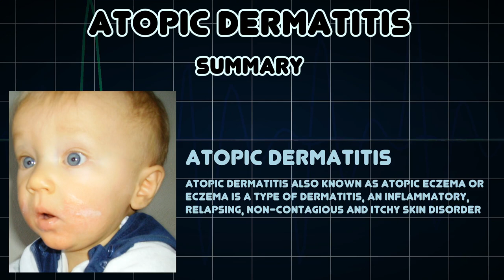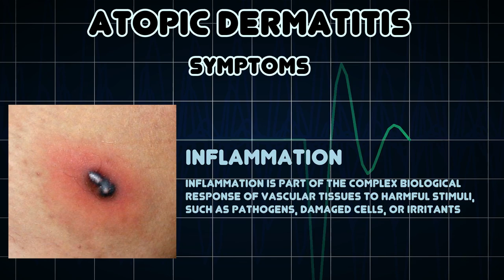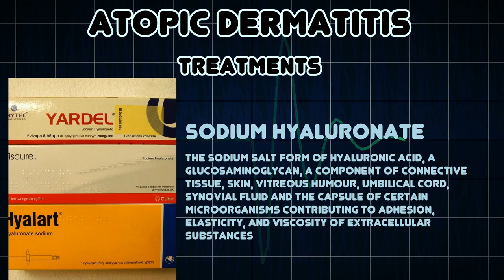Atopic dermatitis (Medical Condition)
Symptoms, risk factors and treatments of Atopic dermatitis (Medical Condition)

Atopic dermatitis also known as atopic eczema or eczema is a type of dermatitis, an inflammatory, relapsing, non-contagious and itchy skin disorder